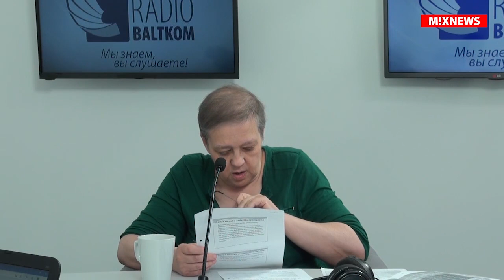Семь дней и ночей – экономист Евгения Зайцева